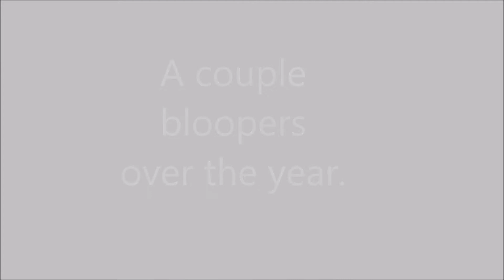fail edit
everybody falls sometimes... Enjoy :)